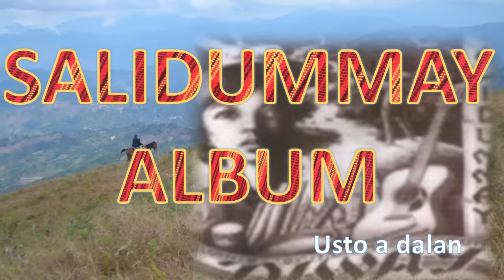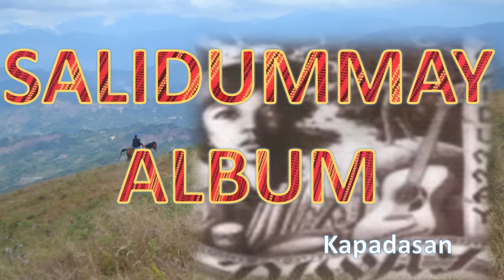Kankanaey Songs (Salidummay Compilation)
other albums related to the Salidumay song are TEBAG the other album of Salidummay.